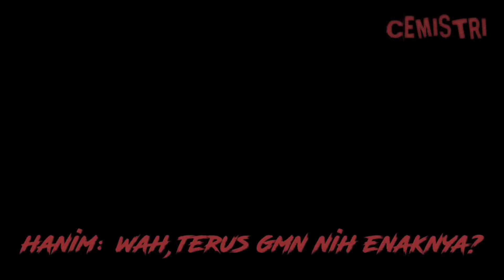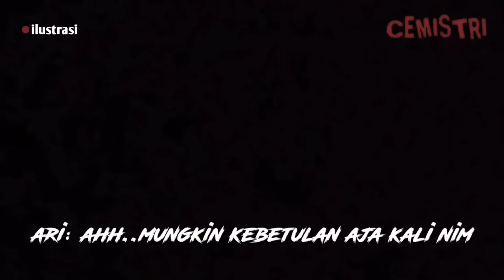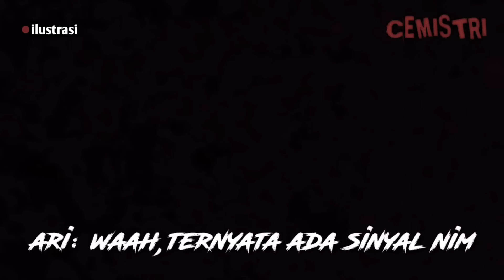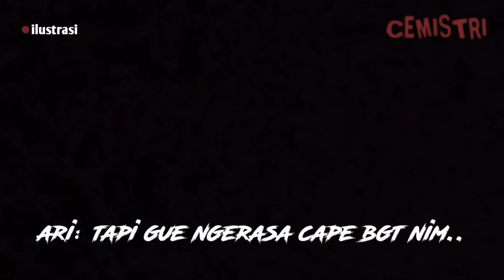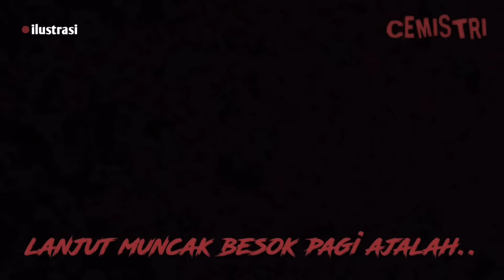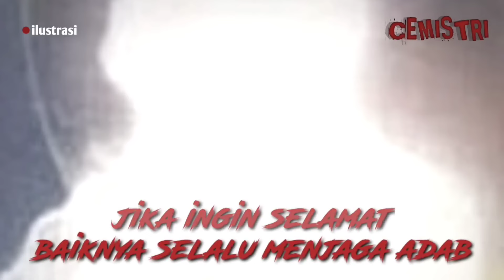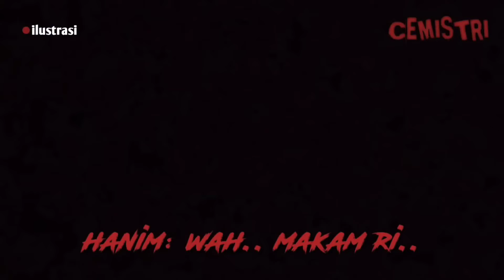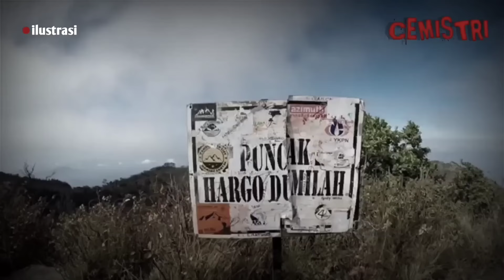BAHAYA❗️PESAN LANGSUNG DARI MBAH LAWU❗️ CERITA MISTIS PENDAKIAN GUNUNG LAWU.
Cerita mistis pendakian gunung lawu.